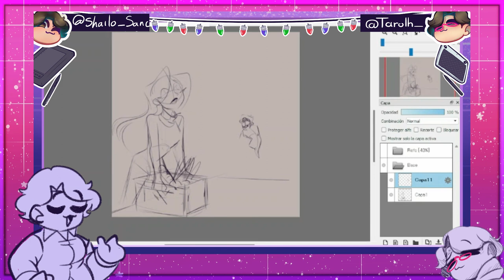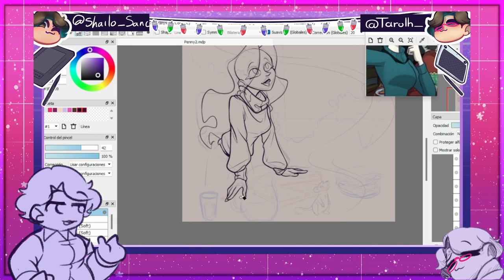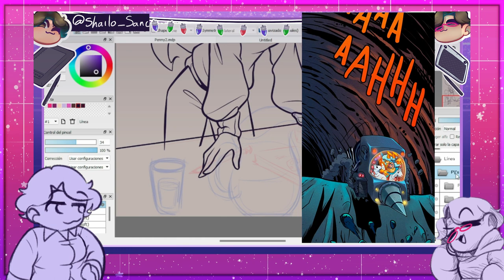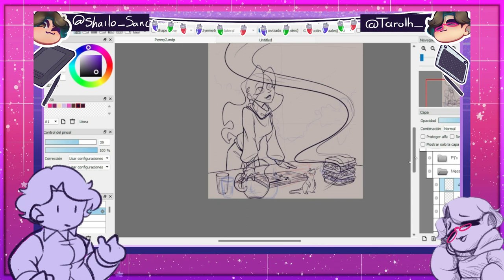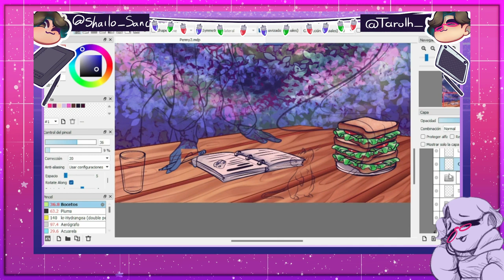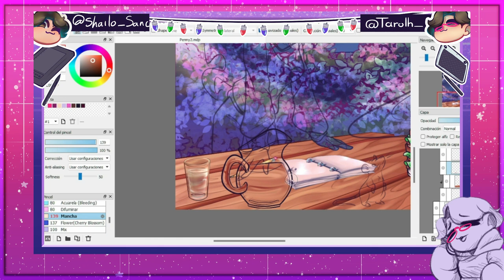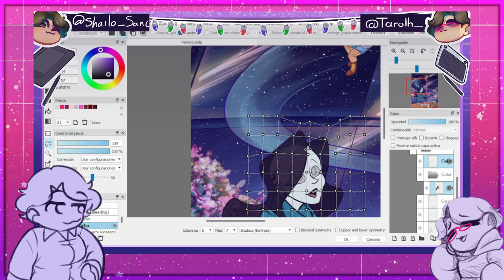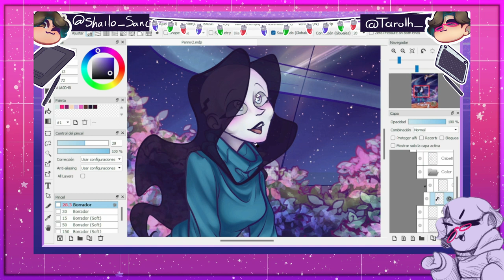Hablemos de Rescate Reducido - Café con Pan || La Home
¡Bienvenido a La Home!
¿Buscas divertirte? ¿Tal vez relajarte? O ¿Buscas aprender? ¡Entonces entraste al lugar correcto! Aquí encontrarás videos cada 2 semanas que te ayudarán a dar un poco de color a tu vida, literalmente.

00:00 Intro
00:37 Contexto
01:38 ¿De qué va el comic?
10:27 Observaciones y teorías
14:51 Conclusión
15:19 Dibujo Final y Despedida